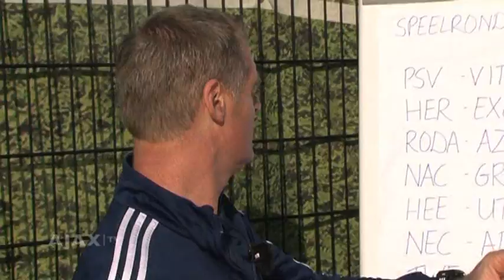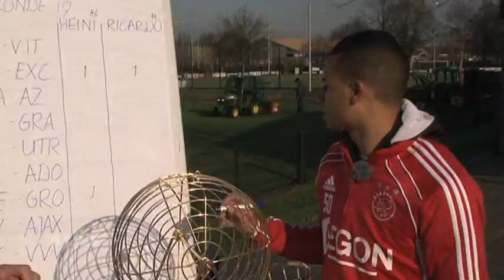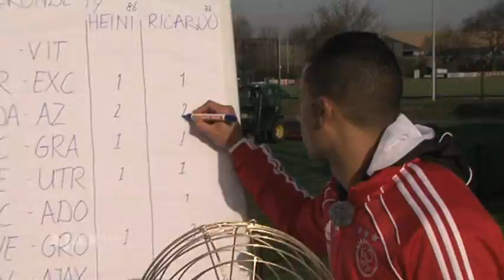Heini Otto vs Ricardo van Rhijn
Heini Otto voorspelt samen met Ricardo van Rhijn, die zondag zijn eerste Klassieker speelt, de wedstrijden van speelronde 19 in de Eredivisie.